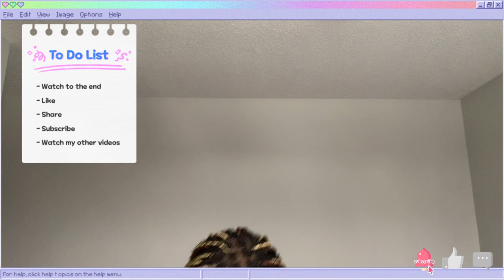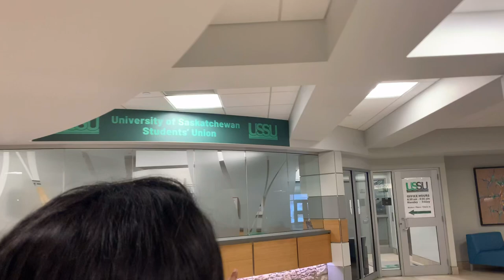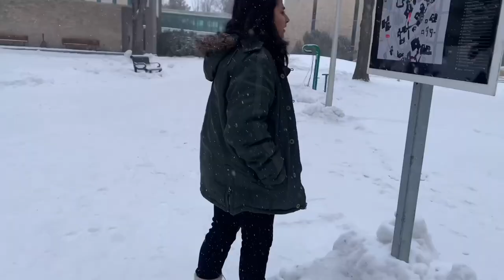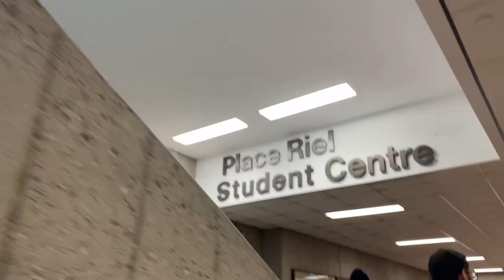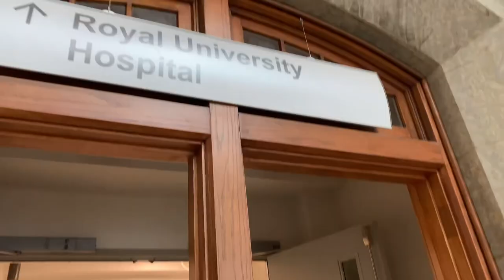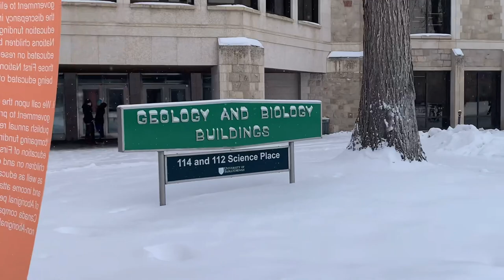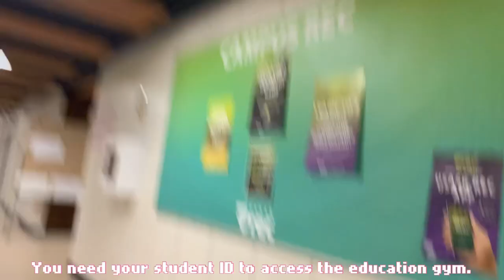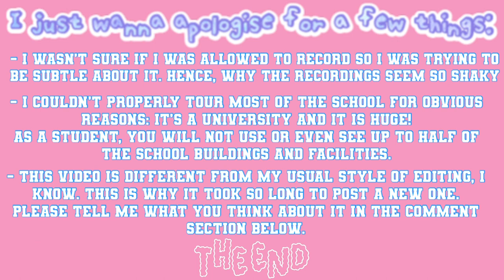Tour of the University of Saskatchewan: USask Tour Vlog 🇨🇦📚🏫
Hi guys✨
First of all, thank you guys for 1,000 subscribers 🥳🎉💃🏽✨ I’m so thankful for you Royals🥹 I appreciate all your support and promise to do better ✨

Let’s tour the University of Saskatchewan here in Saskatoon together! This was shot in the Winter of 2022 and it highlights most of the buildings within the school.
From the different colleges like education, arts and science to the health related sciences like college of nursing, nutrition and dentistry; take a tour and see what the school looks like in a typical winter term.

For more information on the school buildings, you can google it up since this video is just a generalised tour.

This is a MUST WATCH for all those hoping to attend the University of Saskatchewan aka ✨ USask ✨

✨ My name is Setale (pronounced seh-tah-lay)
✨ I’m Nigerian from Edo State.

Sub count:
1,005 royals🥳